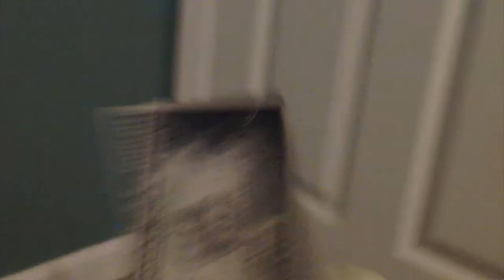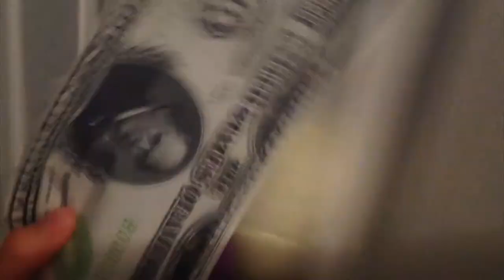Wario and Waluigi Mini Series Episode: The Secret Plan Episode 2 Part 2!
This will be the last full video before making the last vlog about going upstate to see our family for 6 days which is going to be all kinds of fun! In this video, Wario, Waluigi, Woody, and his crew are about to steal the 10,000 dollar bill and pay it for "The Bills Of Sesame Street" so their house won't get sued by Goodman (aka Judge Goodman). Watch the whole entire funny video to see what happens next!